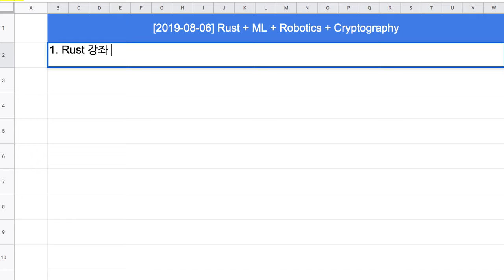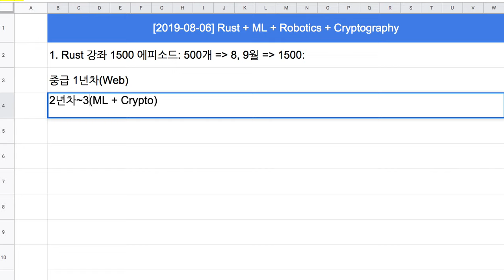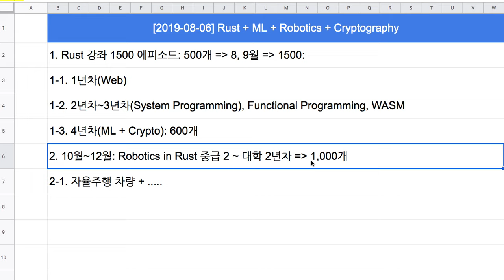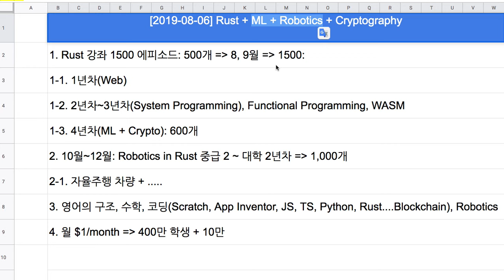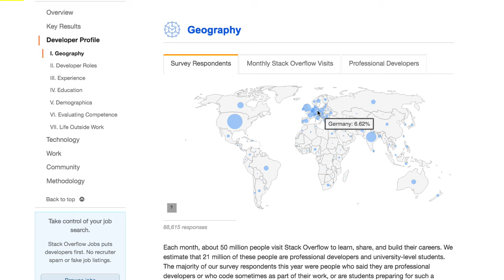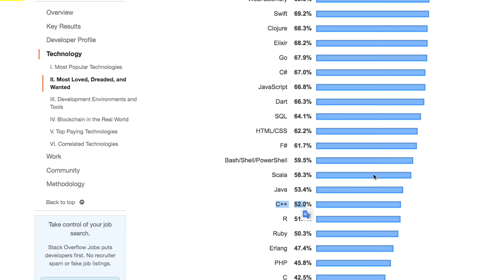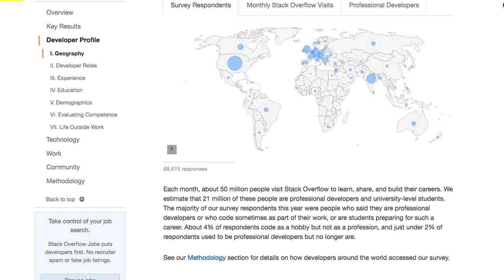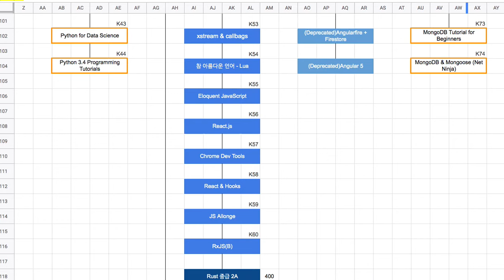[2019-08-06] 막강한 독일 기술력의 토대